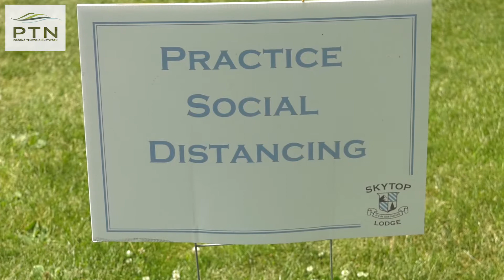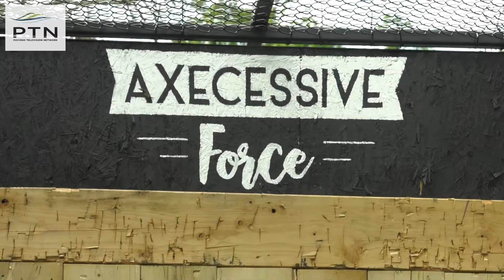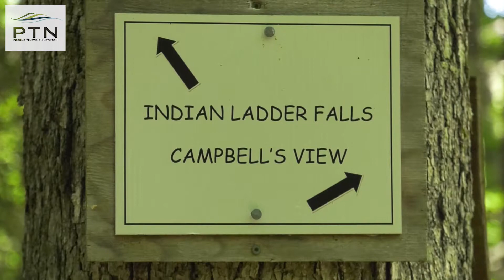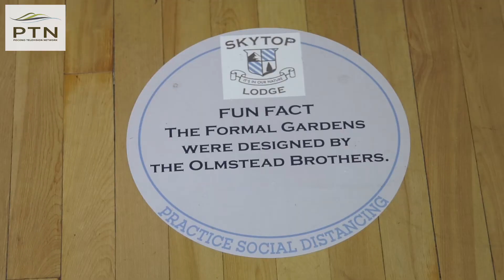Pocono Television Network | Skytop Lodge Welcomes Back Guests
Skytop Lodge welcomes back guests with safety procedures to keep guests and employees safe! The AAA Four-Diamond-rated Skytop Lodge has been a premier northeastern resort for over 90 years offering a selection of lodging that is as unique as the needs of its guests.

Follow us on:
Twitter ▪ @poconotourism
Instagram ▪ @poconotourism